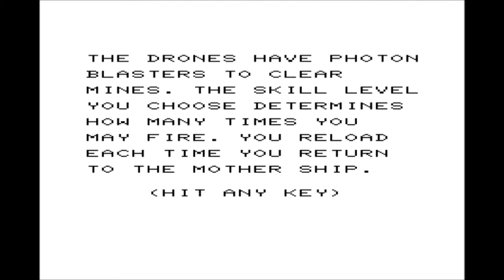Space Rescue (Ken Gardner) for the Commodore VIC-20 / Commodore VC-20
Game description:

In Space Rescue you have to rescue people that are in space and bring them back to the mothership.

Avoid the mines!